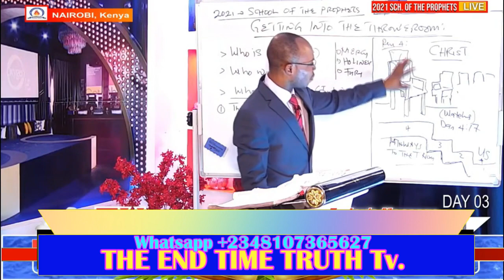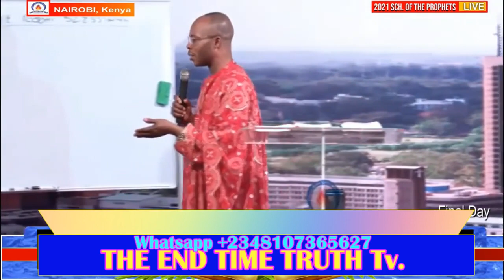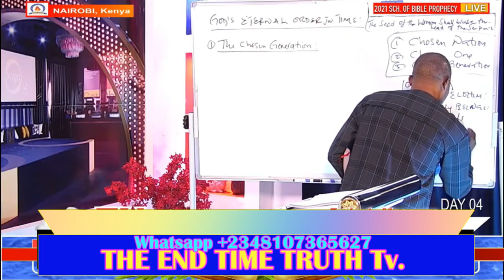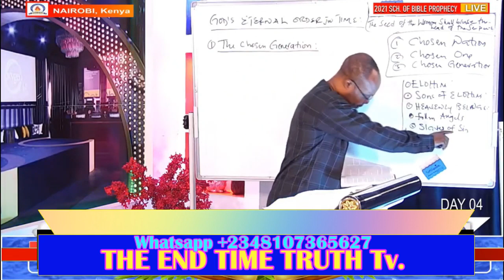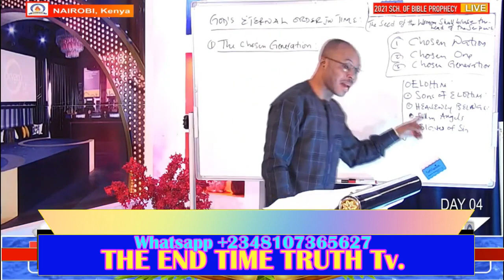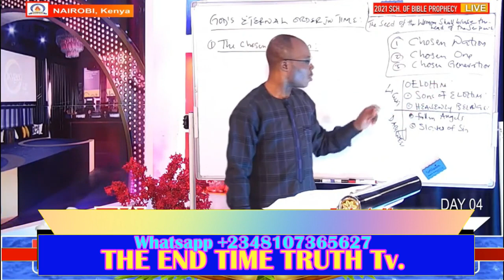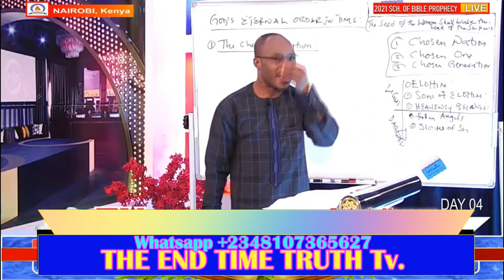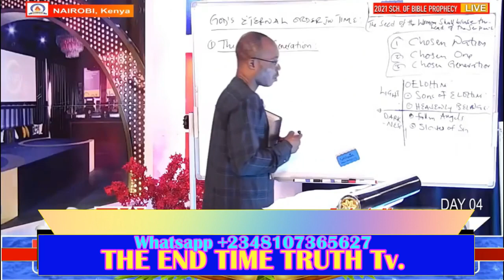When Preachers Say We Are All Sinners, They Are Into Something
The Body Of Christ Is Not Of Thieves & Liars. Apostle Takim Tells Fake Prophets. So Many Of Us Preachers, Pastors, Apostles, Prophets & Members Aren't Part Of The Body Of Christ. The body of Christ is not for perjurers, liars and manipulators, it's also not an organization but an ORGANISM, Is ALIVE. The Body Of Christ Is Not Of Thieves & Liars. Apostle Takim Tells Fake Prophets.